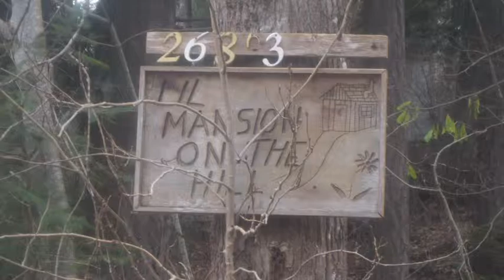26823 Dogwood Valley, Hope BC - Diane Lothian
2800 square foot home on 1.4 acre parcel land!